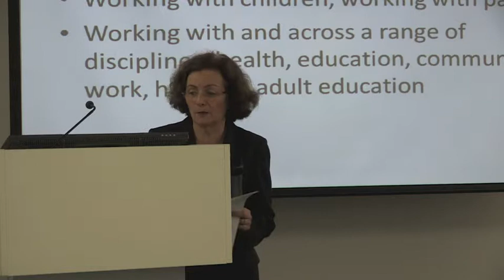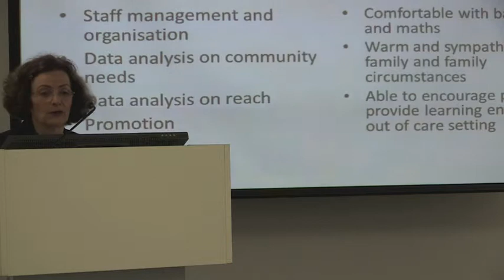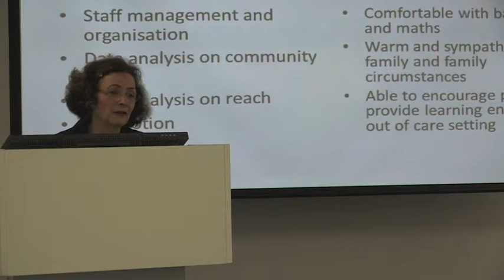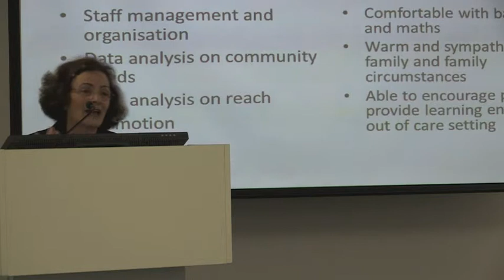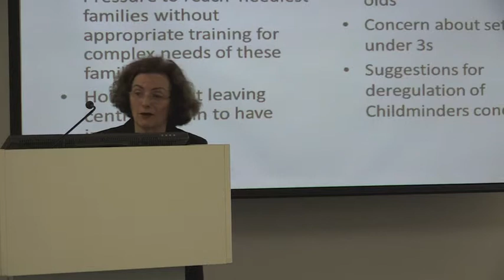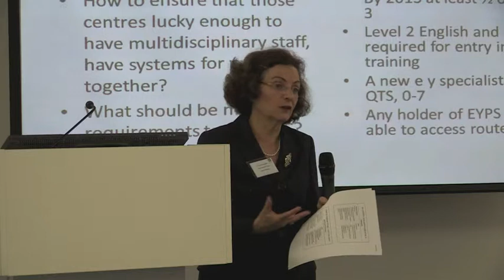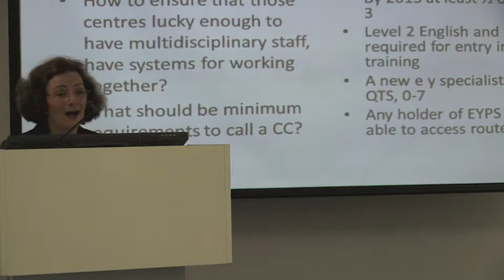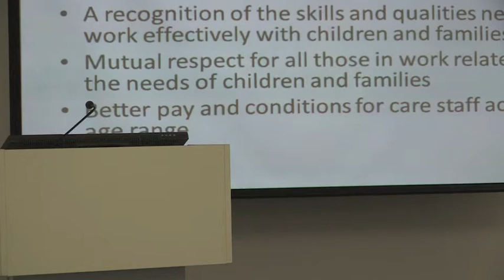Children and Young People 2012: Naomi Eisenstadt - Senior Research Fellow, Oxford University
Talking Points:
- Identifying the need for workforce development through training and qualifications to professionalise children's services
- Providing opportunities for on the job and part time studies for those working within children's services
- Improving the recruitment and retention of specialised staff in children's services
- The importance of sharing best practice to improve as individuals and as a sector
- Further funding for training and development

Bio:
Naomi Eisenstadt CB has been active in policy and practice in the field of early years for over thirty years. She has a first degree in sociology, an MSc in Social Policy, and a California Credential in Early Childhood Education. She was awarded an honorary doctorate from the Open University in 2002, and the CB in 2005.

After spending several years working first in nurseries and then in management positions in children's charities, in 1999 Naomi became the first director of the Sure Start Unit. Starting out in the civil service with responsiblity for Sure Start local programmes, her portfolio grew over seven years to include early education, childcare, parenting policy, and extended schools. She then spent one year as the Secretary of State's Chief Adviser on Children's Services. Her last three years before leaving the civil service were as Director of the Social Exclusion Task Force. A key achievement in the Task Force: was the publication of 'Think Family', a series of policy proposals on the interaction of parent circumstances on their children's outcomes. DfE have accepted the main recommendations and have published guidance on the 'Think Family' approach. Other relevant projects were: a research project on the relationship between young people's aspirations, their neighbourhood environments and educational outcomes; and a short research project on women in the criminal justice system.

Naomi's key interests are in children's services, poverty and its impact on children, and family policy. She will be working jointly with the Department of Education and the Social Policy Department while at Oxford. She has recently written a book on Sure Start, published by Policy Press.